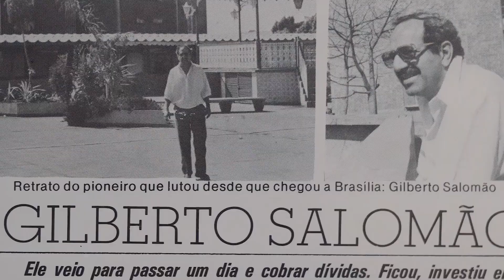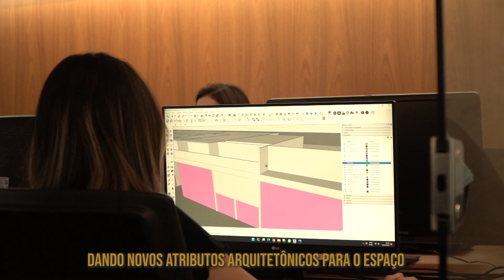PROJETO RETROFIT GILBERTO SALOMÃO + STUDIO BRICK